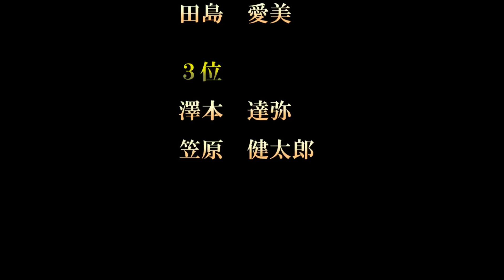将軍 夏の陣 ダブルスＢフライト決勝